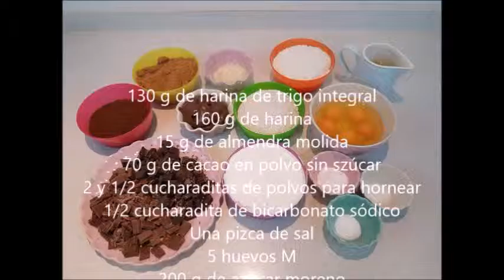Muffins de tres chocolates y Nutella | Sweet Shop Victoria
Ingredientes para 12 muffins:
· 130 g de harina de trigo integral
· 70 g de cacao en polvo sin azúcar
· 2 y 1/2 cucharaditas de polvos para hornear
· 1/2 cucharadita de bicarbonato sódico
· 125 ml de aceite de girasol o de oliva suave
· 3 yogures friegos sin azúcar (375 g)
· 125 g de chocolate con leche troceado
· 105 g de chocolate negro troceado
· Nutella para rellenar